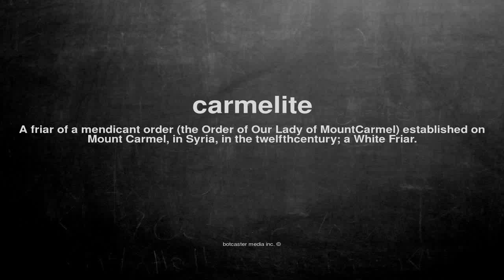What does carmelite mean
What does carmelite mean in English?